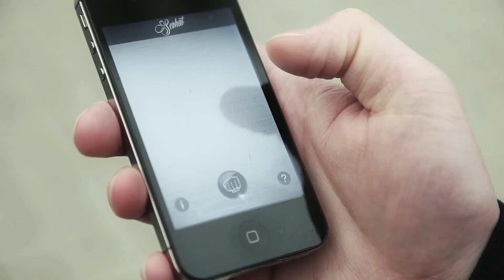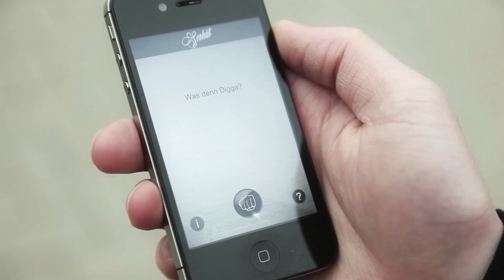SERHAT fickt CHÉ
Serhat: Die App, der alles verändert – Ab sofort da bei iTunes!

Serhat, er ist Nachfolger von Siri, nur in Gegenteil mit Siri, er fickt alles und jedem, ich schwör!